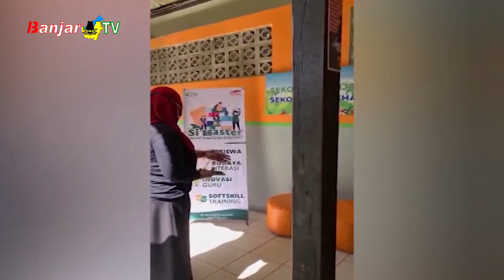DISPERSIP KALSEL DUKUNG GERAKAN LITERASI SEKOLAH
Dinas Perpustakaan dan Kearsipan Kalsel mengunjungi SMA Negeri 1 Kintap, guna mendukung gerakan literasi sekolah dalam penguatan promosi kegemaran membaca dan menulis di kalangan komunitas Satuan Pendidikan.